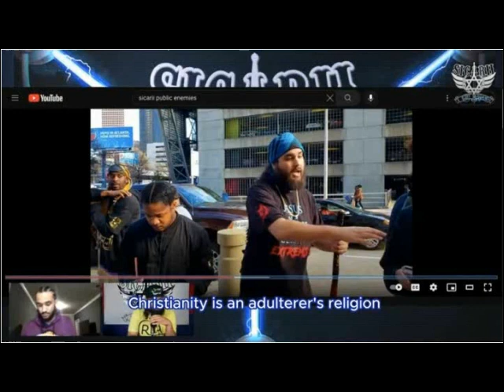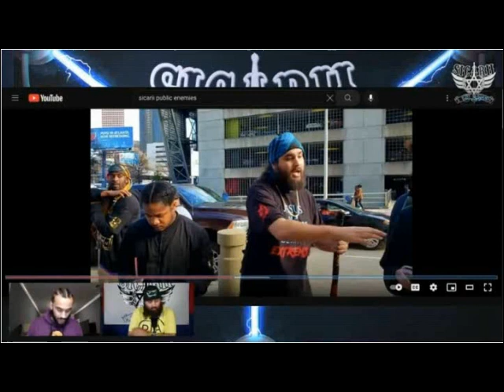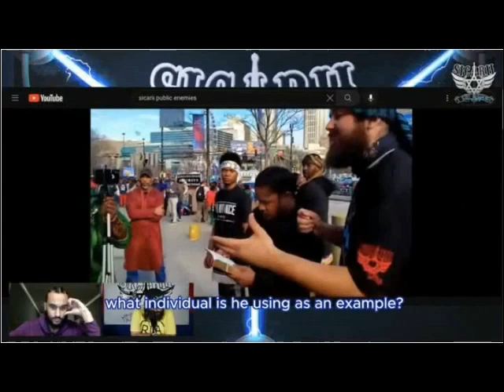CHRISTIANS WANT TO SKIP OVER THE WORKS and who can be saved (holybibledefenders)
(Repost) original channel: Defender4thetruth/ biblicaldefenders/ holybibledefenders